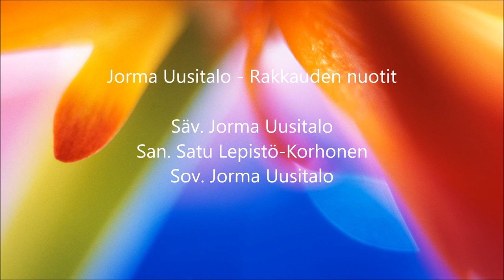Love Notes rock Rakkauden Nuotit Jorma Uusitalo alias John Newhouse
Esittää: Jorma Uusitalo
Säv. Jorma Uusitalo
Sanat: Satu Lepistö-Korhonen
Sov. Jorma Uusitalo